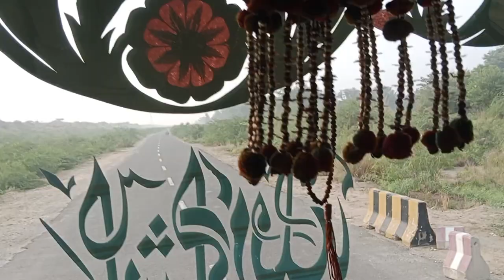Traveling experience at dumper Loader truck 🚛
first time in life